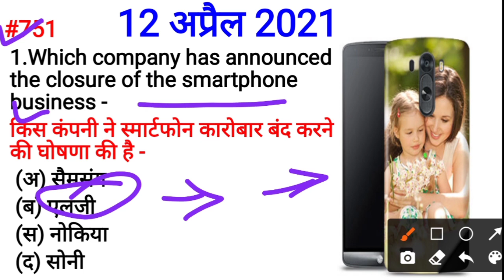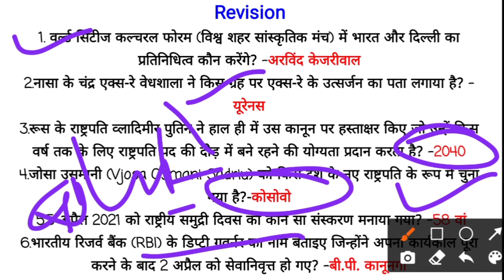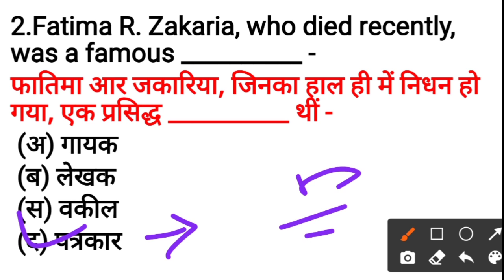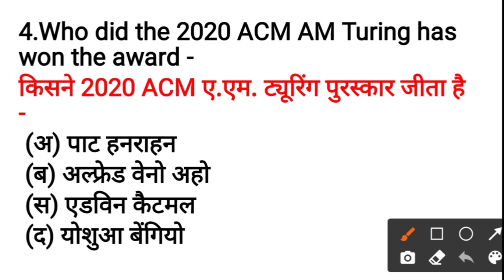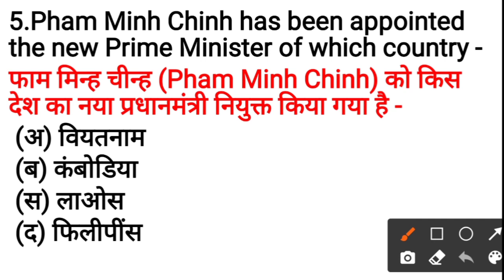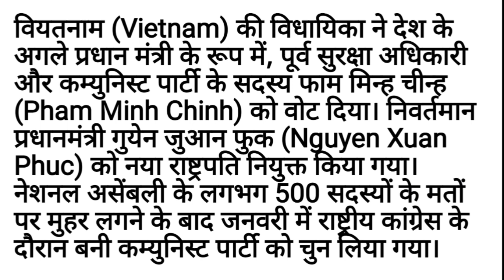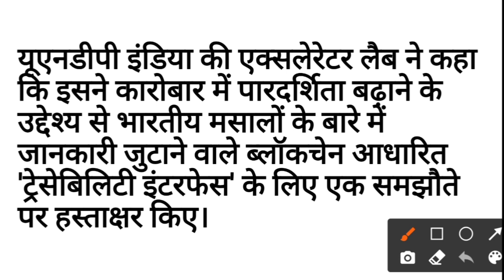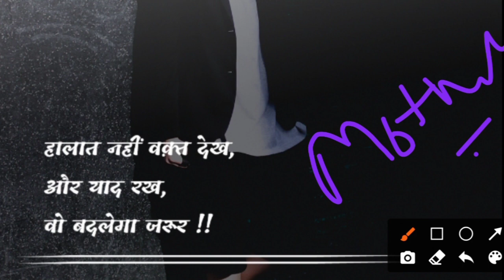Daily Current Affairs with Static GK | 12 April 2021 | Live Show #751 Visual Classes